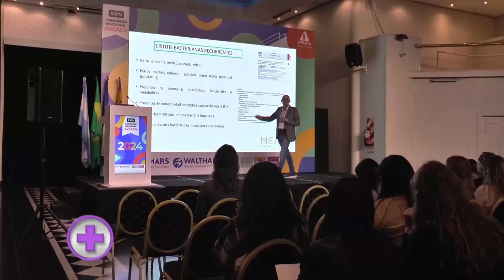CONGRESO DE AVEACA: UN ESPACIO DE CAMARADERÍA, CAPACITACIÓN Y EDUCACIÓN CONTÍNUA PARA VETERINARIOS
Dialogamos con la presidenta de la Asociación de Veterinarios Especializados en Animales de Compañía de la Argentina (AVEACA), Med. Vet. Silvina Muñiz, quien resaltó que el congreso desarrollado en la ciudad de Buenos Aires los días 10 y 11 de octubre no fue solamente un lugar donde los profesionales intercambian conocimientos, sino que también ha servido para generar un encuentro entre colegas muy enriquecedor.

El programa científico abarcó diferentes aspectos de la medicina veterinaria de animales de compañía, animales no tradicionales, bienestar animal y gestión veterinaria.

El Congreso contó con una sala especial para la WSAVA, que es la Asociación Mundial de Veterinarios de Pequeños Animales, y otra para la FIAVAC, Federación Iberoamericana de Asociaciones Veterinarias de Animales de Compañía.

Hubo además destacados disertantes de las asociaciones de distintas especialidades de la Argentina y del exterior que contribuyeron a un mayor crecimiento de la profesión. Todas las especialidades estuvieron orientadas desde la clínica médica y se trataron temáticas relacionadas con la dermatología, medicina felina, nefrología, anestesiología, etología, gastroenterología, neurología y traumatología, entre otros

Estos contenidos fueron emitidos en Vademécum Veterinario, programa de Canal Rural que se puede ver los viernes a las 20 hs, domingos y jueves 18.30 hs. y miércoles 15.30 hs. Se permite la reproducción de este video citando el link de la fuente informativa.